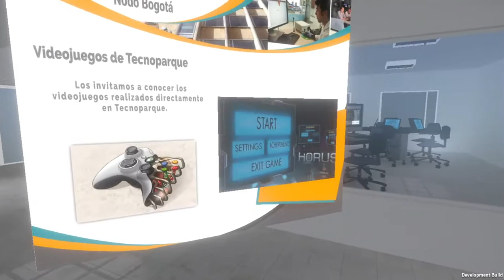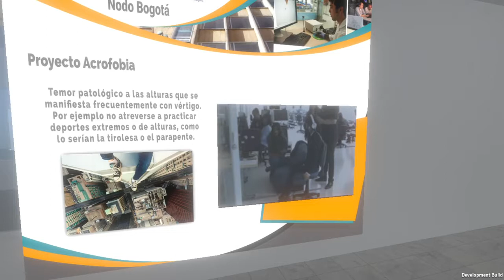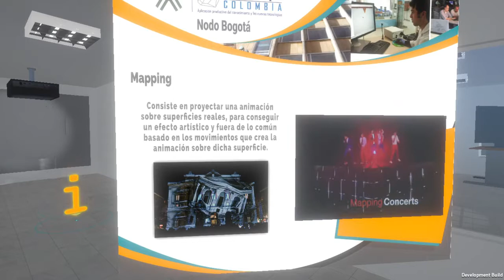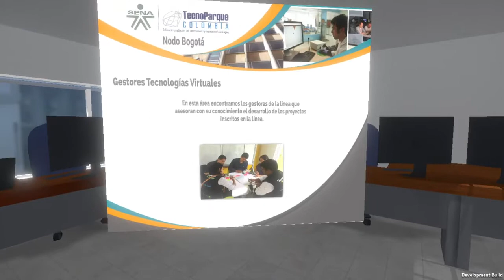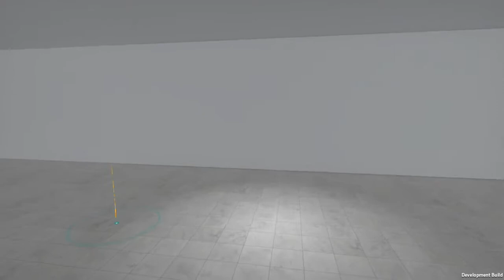Recorrido Virtual Tecnoparque Nodo Bogotá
Realización de piso 7 de Tecnoparque Nodo Bogotá.